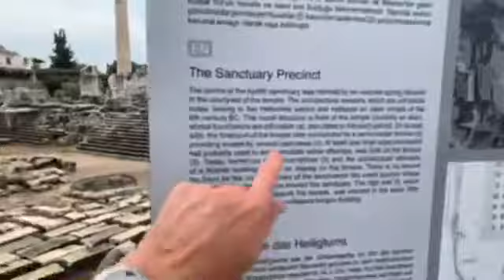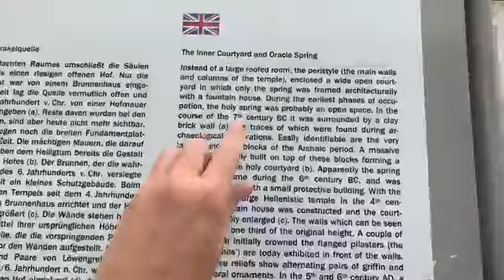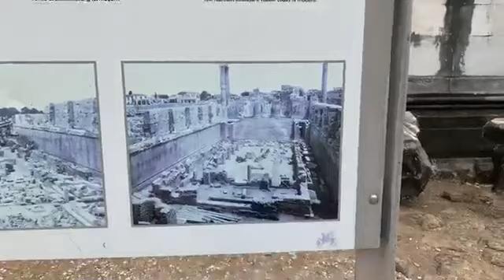Apollo temple madam meeusa 6th century